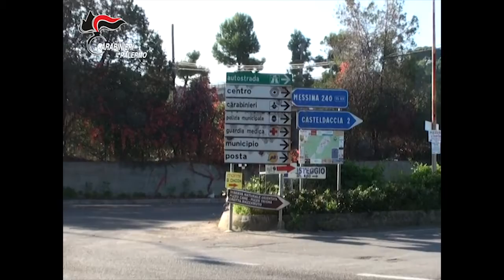Casteldaccia, corruzione al Comune, arrestati sindaco e vicesindaco